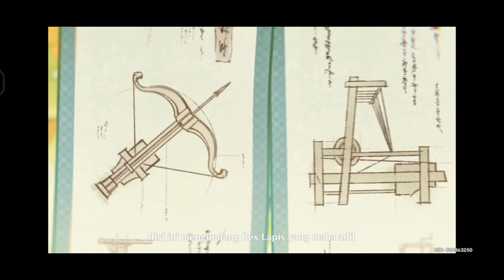Quest Harmoni Bagi Jiwa Yang Tak Terganti Genshin Impact